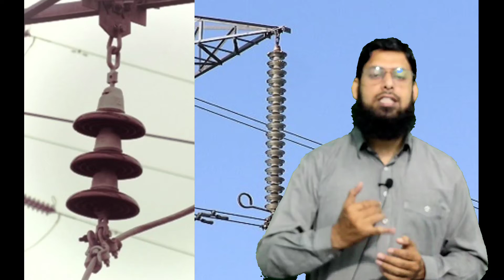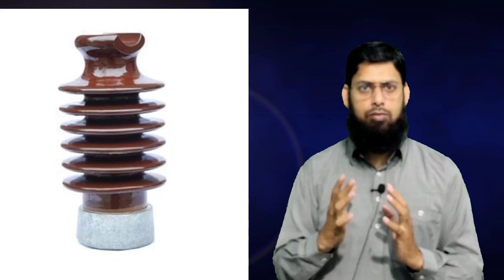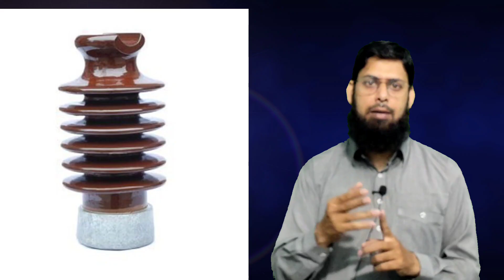Type Of insulator | Pin Type Isulator |🔥इंसुलेटर के प्रकार | suspension type insulator | strain .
in this video i explain about different type insulator i.e pin type, suspension type, strain type, shakel type, post type and stay type.

 i also explain advantage of suspension type insulator.

IB Technical Classes.
ibrahim sir
IB sir
1st sem Electrical
2nd sem Electrical
6th sem ekectrical